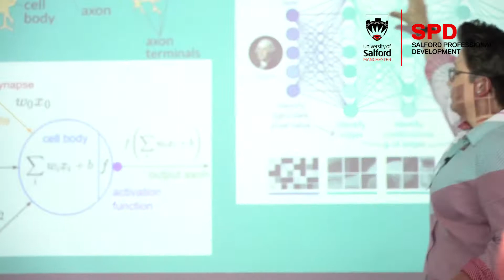The Importance of AI in Healthcare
Key speaker Yemi Oviosu discusses the Importance of AI in healthcare. You can view all of our upcoming conferences